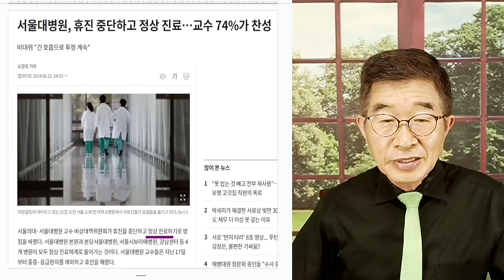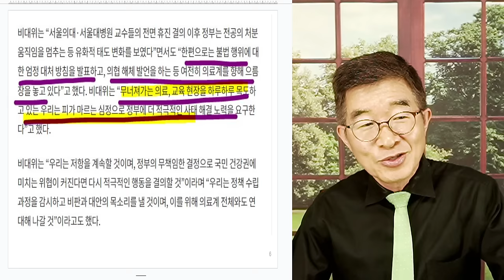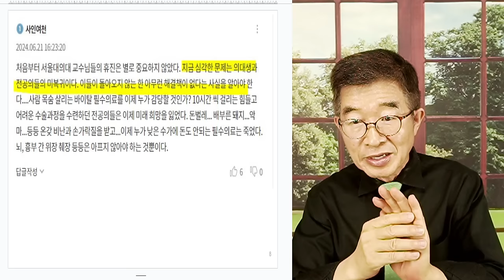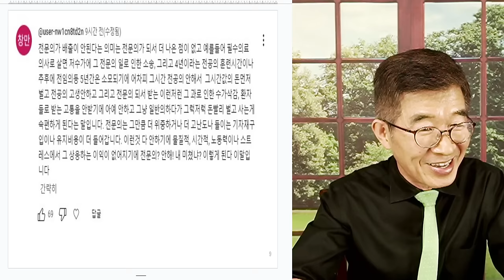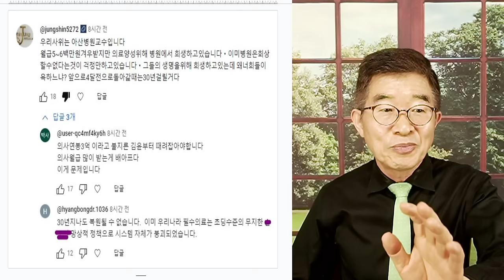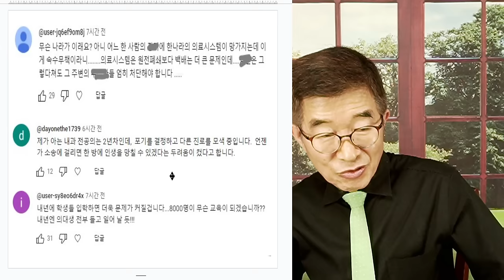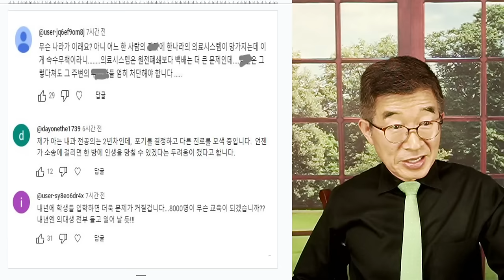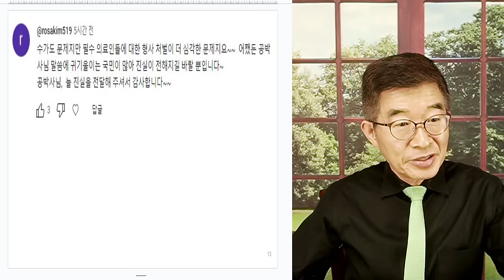의료사태, 끝나지 않아 / 서울대 의대교수, 진료 복귀[공병호TV]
Bitcoin : 3MTW849AkP2ftLeSK2teZHMmzLu7Z83s9U